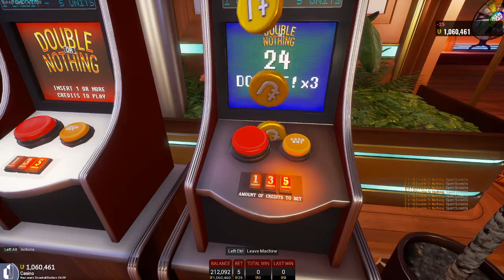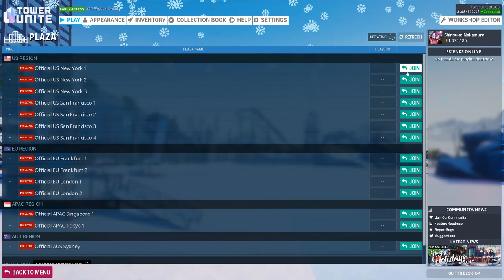Alex Plays - Tower Unite (I'm bad at Trivia)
Turns out the holiday event is still going! This video I fail at Trivia, play a little bit of double or nothing, snowball battle, do some Virus and walk around aimlessly!